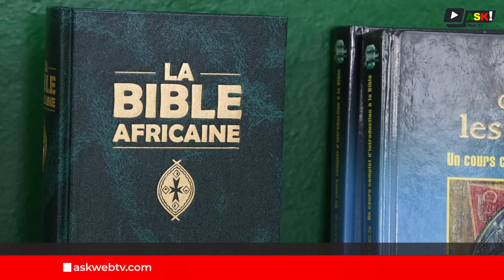Monseigneur Robert CISSÉ succède au Cardinal Jean Zerbo à l'archevêché de Bamako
Monseigneur Robert CISSÉ est intronisé archevêque de Bamako, le Dimanche 06 Octobre 2024. Succédant ainsi au Cardinal Jean Zerbo qui prend sa retraite. M. Robert Cissé était jusqu'à sa nomination à cette haute responsabilité de l'église, évêque de Sikasso.

Devant les fidèles catholiques et des autorités du pays, le nouvel archevêque de Bamako a reçu le bâton de témoin de guide des mains de son prédécesseur.

Reportage : Oumar N’DIAYE et Diorkiè DAO